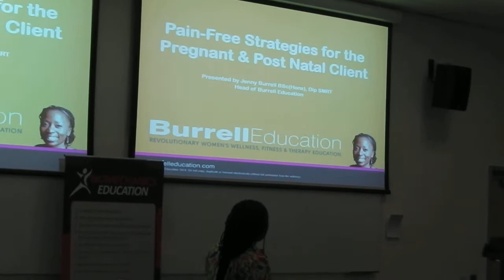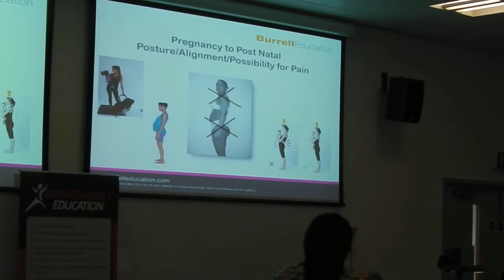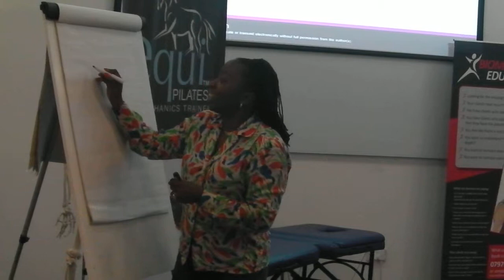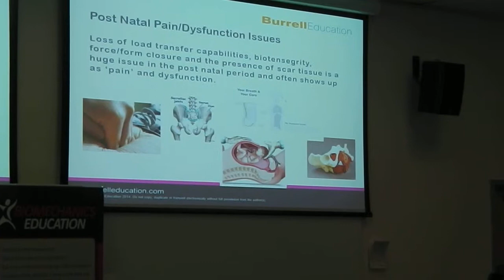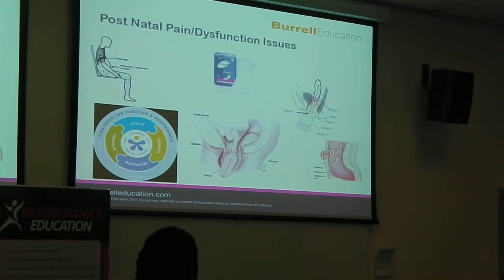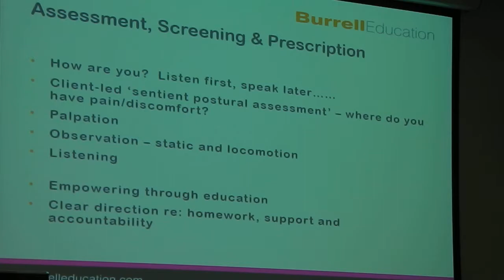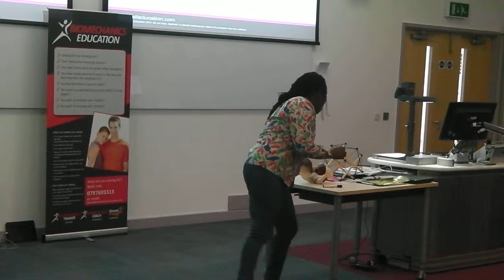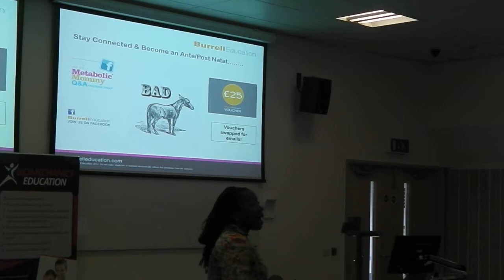Jenny Burrell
Burrell Education at The Movement Conference 2014
Loughborough University with Biomechanics Education Ltd